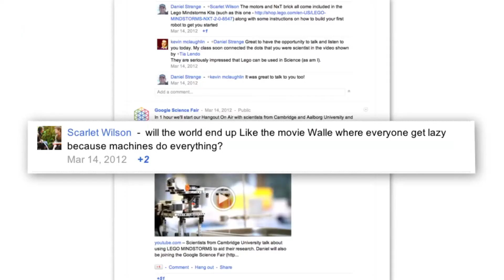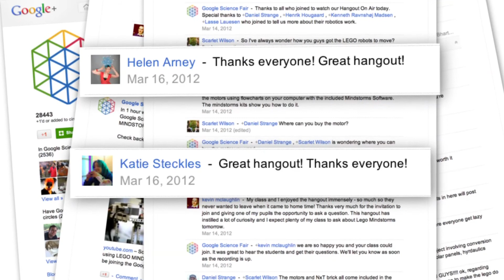Highlights: Google Science Fair Robotics Hangout with LEGO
Toys aren't just for play! In this Google+ Hangout, teachers and students have a conversation with secondary and university students in the UK, Denmark, and South Africa who are using LEGOs as part of important research.